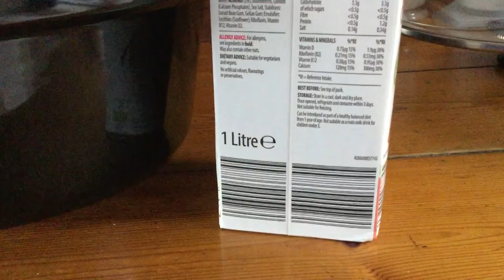What I ate today on Slimming World | 14 syns | how I make slow cooker rice pudding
Welcome to this what I eat in a a day to lose weight with Slimming World.
I’m Emma and I have lost 6 stone so far following the Slimming World plan. I have kept the weight off for 4 years and now would like to lose another stone so am making these videos to help motivate myself. I also hope it may help others.